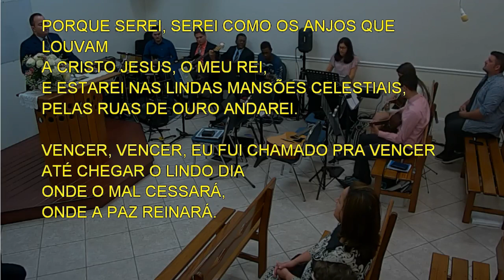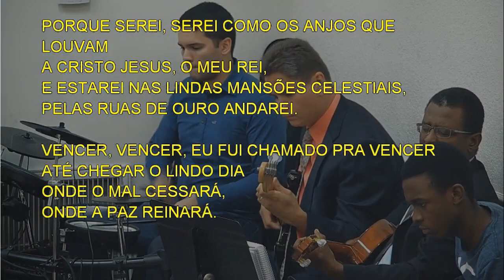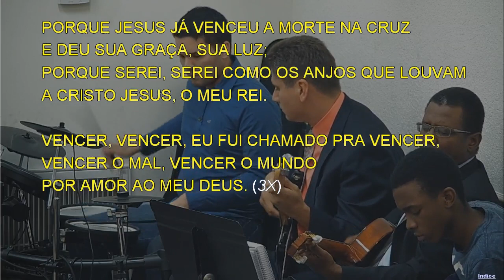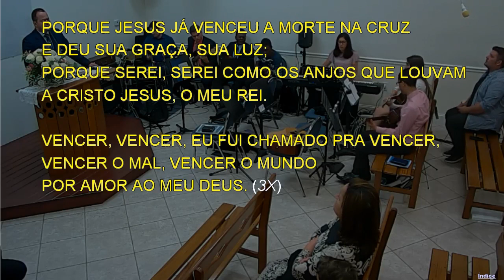3373 - VENCER, VENCER